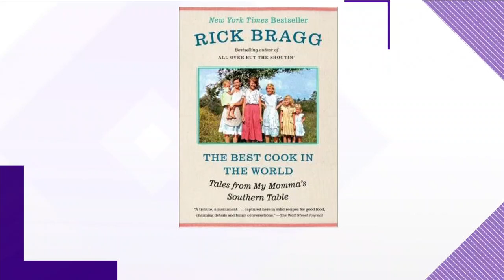Rick Bragg tells his stories from his mom's southern kitchen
Author Rick Bragg shares how his mom's southern cooking changed the way he grew up in his new book "The Best Cook In The World"